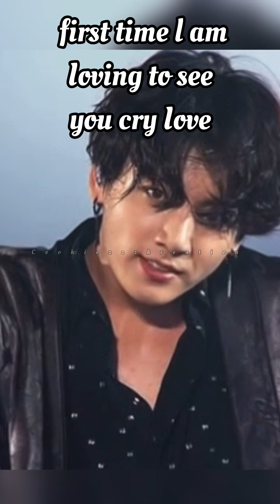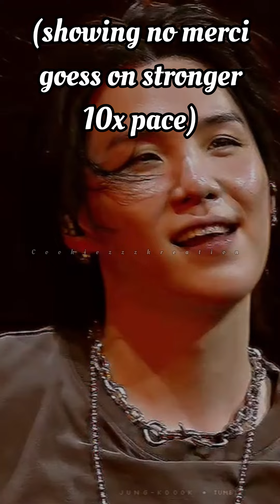BTS Imagine 😈😈 They see tears in your eyes/n’s eyes whiIe doing lT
Welcome to cookiezzz kreation channel

Cookiezzzkreation
cookiezzzkreation
Btsimagine
Btsreaction
Btsimagines
btsreactions
btsreactionwheny/ncrieswhiIedoingit
btsimagineyoucrywhiiedoing
btsreactionwheny/n
btsimaginetoyouteasethem
btsreactionwhenyou
Btsimaginetoyou
Btsreactionmafia
Btsimaginehusband